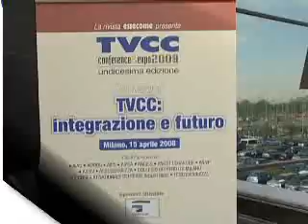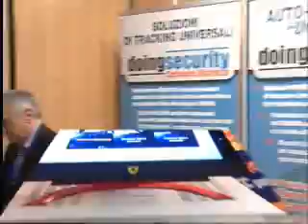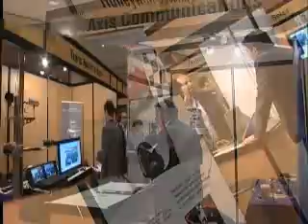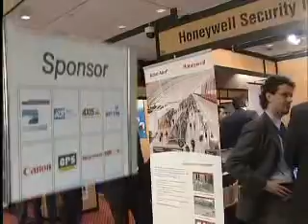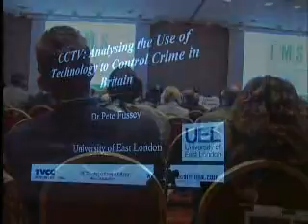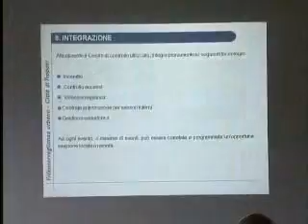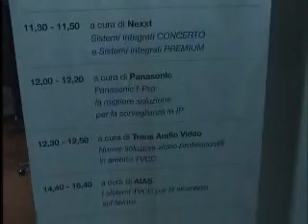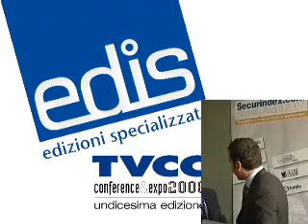TVCC Conference & Expo 2008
TVCC Conference & Expo 2008 - Milano 15 aprile 2008 - Undicesima Edizione